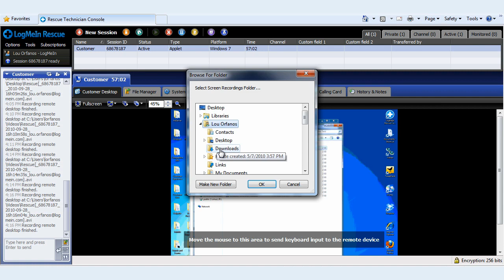LogMeIn Rescue: Screen Recording (Nederlands)